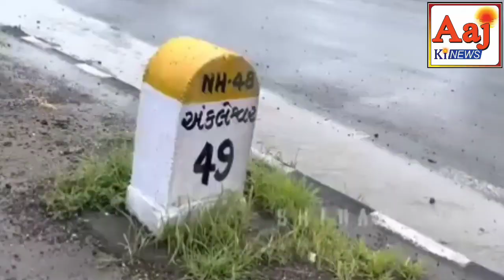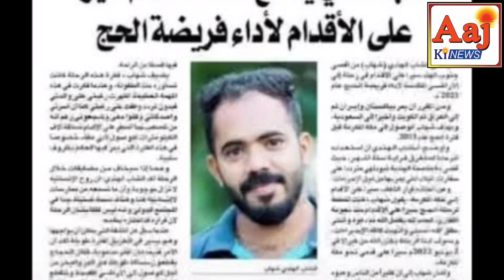शिहाब ने पैदल हज यात्रा कर रहे हैं पाकिस्तान ने